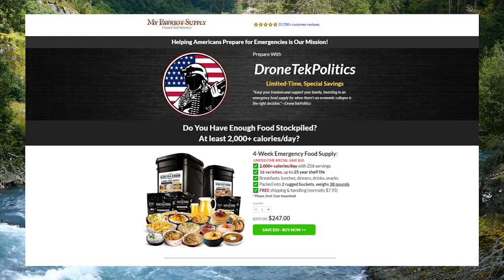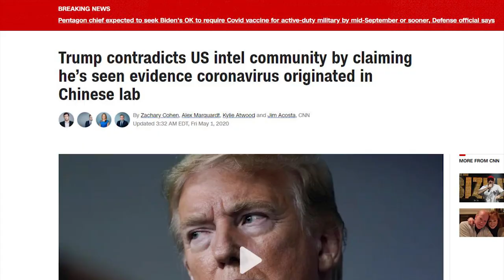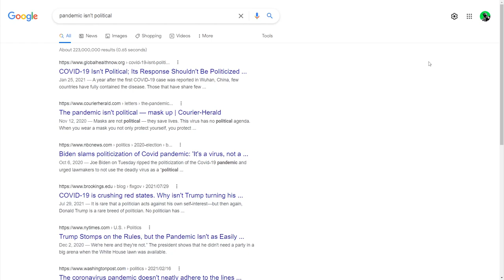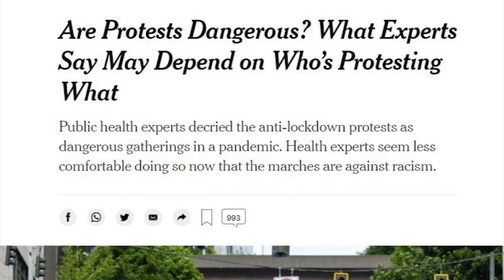LOL: CNN's Jim Acosta Hits Rock Bottom 😆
➡️ Sources:

CNN's Jim Acosta Suggests Naming COVID Variants After GOP Officials